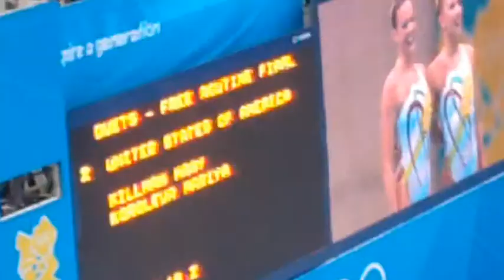SVSP's Olympic Connections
Dr. Todd Arnold and Dr. Joel Kary discuss their involvement with a number of Olympic athletes and how it impacts the patients they see every day at St. Vincent Sports Performance.